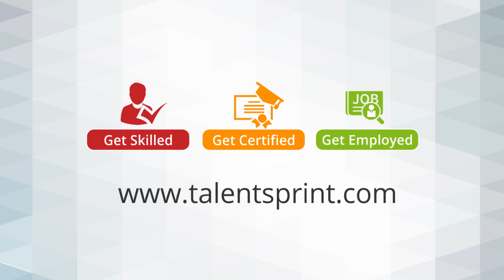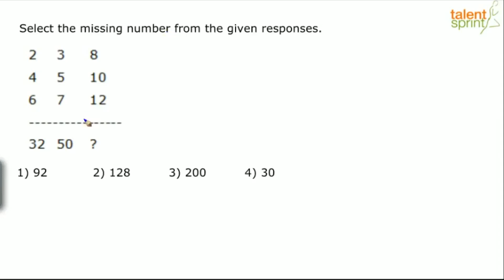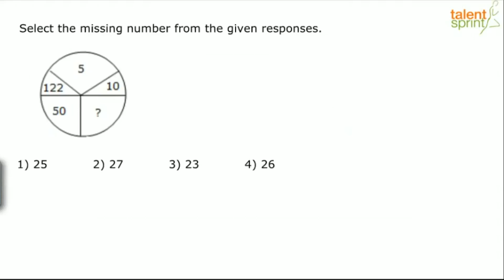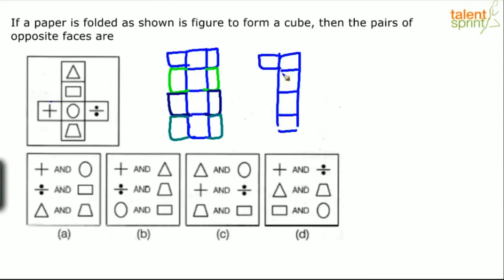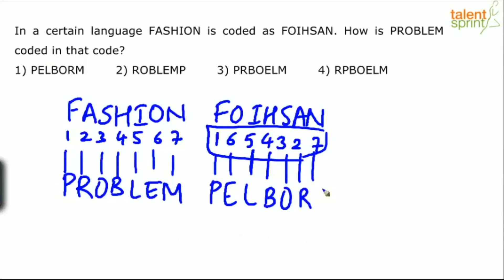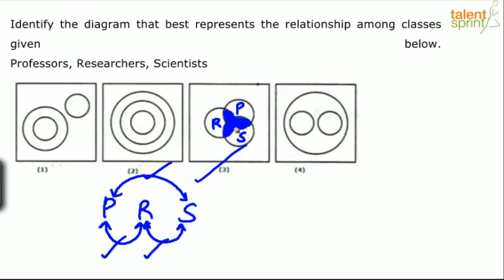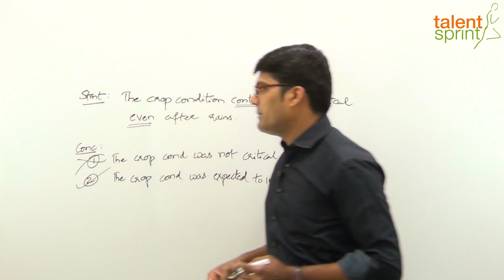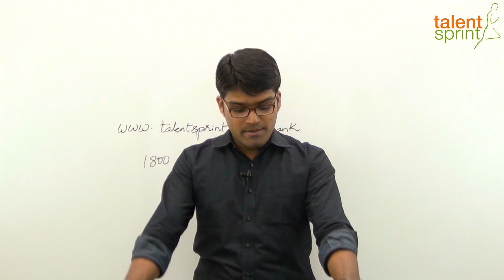SSC CGL Refresher 2016 | General Intelligence and Reasoning | TalentSprint